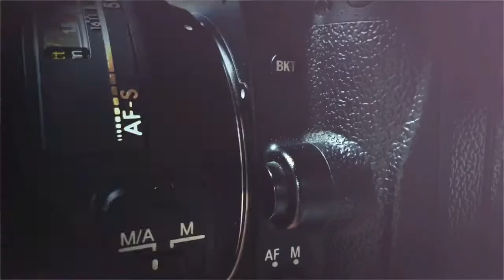ONLY TWO BOILED EGGS QUICK AND EASY TEA TIME SNACK RECIPE IS READY IN JUST 10 MINUTES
Today's recipe is video is aquick and easy tea time snack recipe which take only 10 minutes and 2 boiled egg must try and share your experience
hashtags#teatimesnack​snackrecipe​